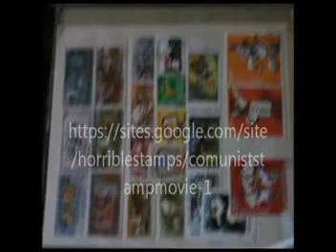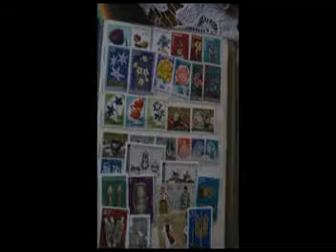communist stamps for sale 4 stamps/1,5 $